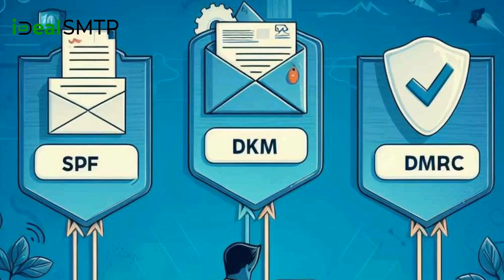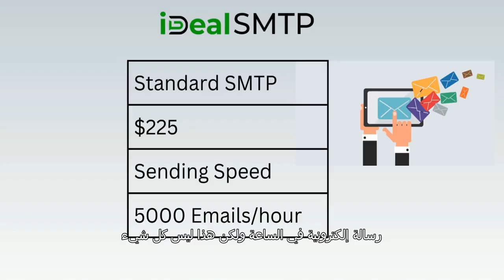SMTP Server With IP rotation in Saudi Arabia | إرسال رسائل بريد إلكتروني غير محدودة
هل يقوم خادم SMTP الحالي الخاص بك بإدراج عنوان IP الخاص بك في القائمة السوداء بعد إرسال بعض رسائل البريد الإلكتروني؟ لا داعى للقلق. دعنا نقدم لك "خادم SMTP مع IP Rotation" الخاص بـ IdealSMTP والذي يساعدك على إرسال بريدك الإلكتروني بسهولة وتدويره أثناء إرسال البريد الإلكتروني، وتوزيع حجم البريد الإلكتروني عبر عناوين IP المختلفة . تساعد هذه الطريقة في الحفاظ على سمعة إيجابية للمرسل، وتقليل مخاطر القائمة السوداء، وضمان تسليم البريد الإلكتروني بشكل متسق.

الآن، دعنا نكتشف لماذا يمكن أن يؤدي استخدام موفري خادم SMTP مع تدوير IP إلى جعل إرسال رسائل البريد الإلكتروني أكثر سلاسة وموثوقية.

رقم1. عنوان IP مخصص - مع عنوان IP مخصص لخادم البريد، تكتسب رسائل البريد الإلكتروني الخاصة بك سمعة ممتازة وتصبح أكثر موثوقية

رقم2. تكوين SPF وDKIM وDMARC - يضمن خبراؤنا وصول رسائل البريد الإلكتروني الخاصة بك إلى صناديق البريد الوارد، وليس مجلدات البريد العشوائي، من خلال إعداد SPF وDKIM وDMARC.

رقم 3. دعم عالٍ على مدار 24 ساعة طوال أيام الأسبوع - فريقنا الماهر جاهز دائمًا للمساعدة، ويقدم دعمًا ممتازًا على مدار 24 ساعة طوال أيام الأسبوع. يمكنك الاعتماد على المساعدة في أي وقت، ليلاً أو نهارًا.

رقم 4 التحقق التلقائي من القائمة السوداء - هل تشعر بالقلق من إدراجك في القائمة السوداء؟ لا تكن. لدينا عمليات فحص تلقائية لحماية سمعتك كمرسل.

الآن، دعونا نناقش السعر. مع iDealsmtp، يمكنك الحصول على خادم SMTP خاص بك لتدوير IP مقابل 50 دولارًا فقط. يسمح لك بإرسال 1000 بريد إلكتروني في الساعة. وتخيل ماذا؟ هناك خيار أفضل! كما نقدم أيضًا خططًا احترافية مقابل 225 دولارًا، مما يتيح لك إرسال 5000 رسالة بريد إلكتروني في الساعة. ولكن هذا ليس كل شيء! يعمل خادم SMTP الخاص بنا مع جميع برامج سطح المكتب وبرامج الإنترنت الرئيسية مثل Outlook وInterspire وSendBlaster والمزيد.

لمعرفة المزيد من التفاصيل، قم بزيارة موقعنا على iDealsmtp.com، أو تواصل معنا ببساطة عبر WhatsApp باستخدام الرابط الموجود في الوصف أدناه.

أطلق العنان للإمكانات الكاملة لحملات البريد الإلكتروني الخاصة بك من خلال خدمات خادم SMTP المتطورة التي تتميز بتدوير IP. ارفع مستوى إستراتيجيتك التسويقية من خلال التكامل السلس لخوادم SMTP التي تعطي الأولوية لتناوب IP، مما يضمن إمكانية التسليم الأمثل ووضع البريد الوارد.

استمتع بموثوقية وأداء لا مثيل لهما حيث يقوم موفرو خادم SMTP لدينا بتنفيذ تقنيات متقدمة لتدوير IP، بما في ذلك تدوير IP لخادم PowerMTA. ابق في صدارة المنافسة من خلال الاستفادة من خوادم SMTP الحديثة لدينا مع إمكانية تدوير IP، والمصممة لتعزيز كفاءة التسويق عبر البريد الإلكتروني.

تعطي خدمات خادم SMTP الخاصة بنا الأولوية لسمعة المرسل لديك، وذلك باستخدام التناوب الاستراتيجي لعنوان IP للحفاظ على علاقة إيجابية مع مزودي خدمة الإنترنت. استمتع بالمرونة وقابلية التوسع التي تتميز بها خوادم SMTP لدينا، والتي تم تصميمها بدقة للشركات التي تسعى إلى تحقيق أعلى مستويات التسليم. ارفع مستوى لعبة التسويق عبر البريد الإلكتروني لديك من خلال الموثوقية والابتكار الذي يأتي مع دوران SMTP IP.

ثق في التزامنا بالتميز حيث نقدم حلاً شاملاً للشركات التي تبحث عن خوادم SMTP مع دوران IP. قم بزيادة إمكانات التواصل الخاصة بك إلى أقصى حد وحقق نجاحًا غير مسبوق في مساعيك التسويقية عبر البريد الإلكتروني من خلال خدمات خادم SMTP القوية التي تتميز بقدرات دوران IP المتقدمة.

خادم SMTP مع تناوب IP في المملكة العربية السعودية
دوران SMTP IP في جدة
تناوب خادم PowerMTA IP في جدة
خوادم SMTP مع دوران IP في مكة
موفرو خادم SMTP مع دوران IP في المدينة المنورة

اكتشف أداء لا مثيل له في تسليم البريد الإلكتروني مع خوادم SMTP التي تتميز بتدوير IP، وهي إستراتيجية متطورة لتحسين إرسال البريد الإلكتروني. يضمن خادم SMTP الخاص بنا، المدعوم بتقنية PowerMTA القوية، تسليمًا سلسًا وفعالًا للبريد الإلكتروني من خلال عناوين IP التي يتم تدويرها ديناميكيًا. يعمل تدوير IP على تحسين إمكانية التسليم، ويقلل من مخاطر القائمة السوداء، ويعزز سمعة البريد الإلكتروني بشكل عام.

باعتبارنا أحد مقدمي خوادم SMTP الرائدين والمتخصصين في تدوير IP، فإننا نعطي الأولوية لموثوقية ونجاح حملات البريد الإلكتروني الخاصة بك. استمتع بميزة التناوب الاستراتيجي لعنوان IP، حيث تقوم خوادمنا بالتبديل بذكاء بين عناوين IP للحفاظ على سمعة المرسل الإيجابية. ارفع مستوى جهودك التسويقية عبر البريد الإلكتروني من خلال خوادم SMTP المتقدمة لدينا، مما يوفر الحل الأمثل للشركات التي تسعى إلى تسليم بريد إلكتروني عالي الأداء ووضع مثالي للبريد الوارد. اخترنا للحصول على بنية تحتية شاملة وآمنة للبريد الإلكتروني تزيد من إمكانات التواصل لديك.

هذا كل ما في الأمر بالنسبة لفيديو اليوم، ونأمل أن تجده مفيدًا. شكرا للمشاهدة!